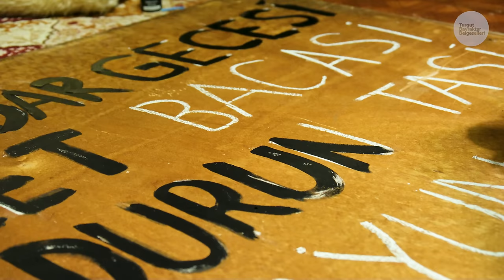Kalandar Gecesi - Unutulmayan Gelenek | Belgesel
🟣 Rumi Takvim’e göre Ocak ayının on üçüncü gününün gecesine denk gelen Kalandar, eski geleneğe göre yılbaşının kutlandığı gündür. Unutulmaya yüz tutan Kalandar, Trabzon’un Çaykara ilçesine bağlı Uzuntarla (Alithinos) köyünde halen sürdürülen köy halkı tarafından her yıl heyecanla beklenen bir gelenektir. Geleneğe göre erkekler ve gelin tanınmayacak şekilde giyinip kapı kapı dolaşarak: “Kalandar gecesi, devlet bacası, doldurun tası, olmayın asi” manisini söyleyerek yiyecek ya da para isterler. Bunun karşılığında ev sahibi horon oynanmasını ister, ekip içeriye girerek horon oynar. Kalandar ekibi ev sahibinin gelini tanımasını ister eğer tanıyabilirse ondan ne yiyecek ne de para alınır. Bu şekilde ev ev dolaşılır.
İyi seyirler.

❕ Altyazılı izleyebilirsiniz.

Twin Musicom adlı sanatçıya ait Cinematic (Sting), Creative Commons Atıf 4.0 kapsamında lisanslanmıştır.